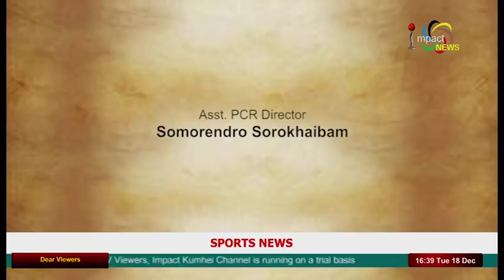Talk to Manipur Episode-63 18 December 2018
Guest:
Ashakiran Konsam
Iter Nation, Best Talent 2018

Host:
Pinky Okram